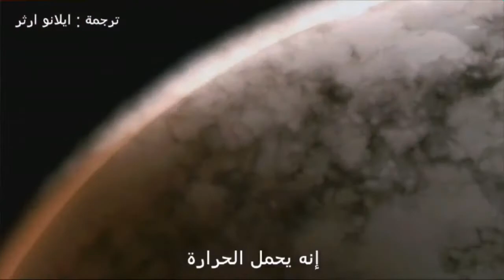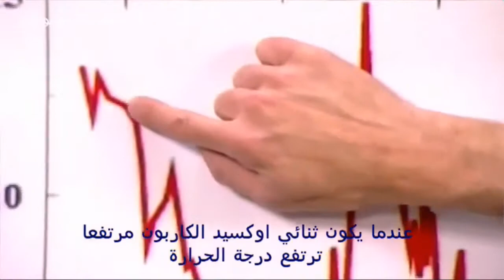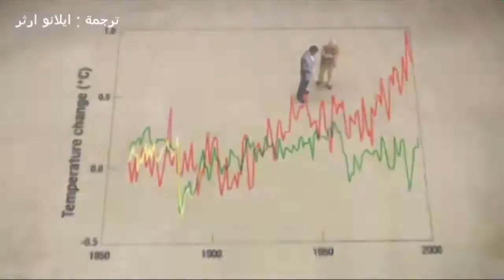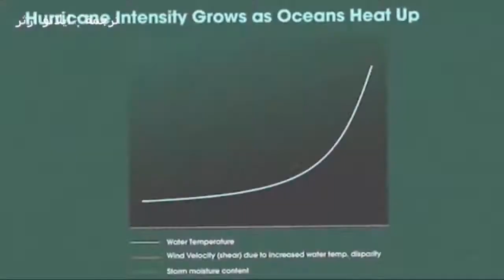سيمفونية العلم - التحدي الأكبر لدينا (ديفيد اتنبرا, بيل ناي, اسحق عظيموف, ريتشارد آلي)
سيمفونية العلم هو مشروع علمي يسعي إلى توصيل المعرفة العلمية و الفلسفة إلى عامة الناس عن طريق نشر ريمكسات من الموسيقي والفيديوهات تم قصها من محاضرات علمية و أفلام وثائقية ولقائات تليفزيونية للعلماء تناقش موضوع معين بطريقة ممتعة ورائعة وملخصة.

هذه السيمفونية تتضمن العلماء:
صانع وثائقيات ومُذيع تلفيزيونيّ وكاتب وبيئي بريطاني. وبدأ ع:- ديفيد اتنبرا*
العالم والكوميديان ومهندس الميكانيكا :- بيل ناي*
الكاتب والمؤلف والأديب والكيميائي:- اسحق عظيموف*